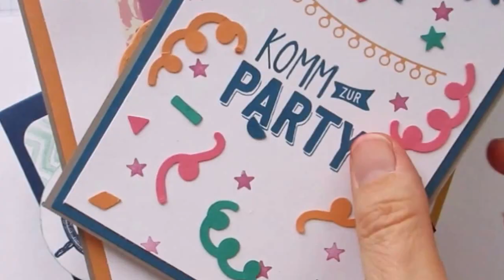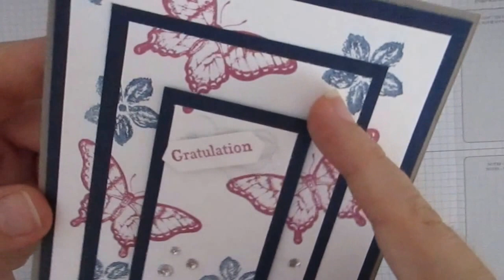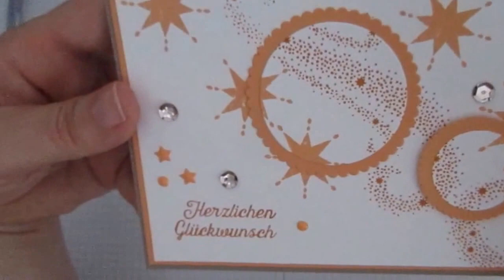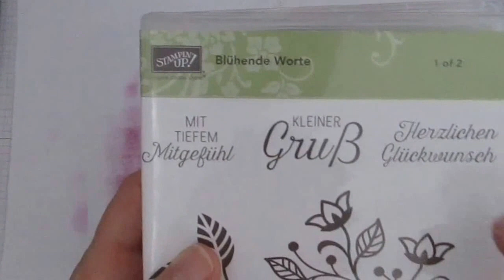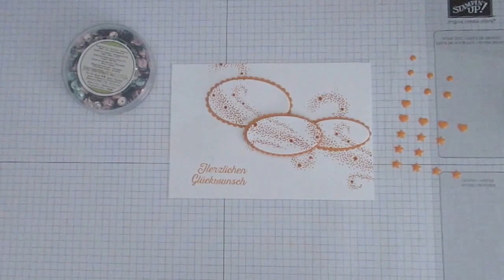Die Sternenkarte mit Produkten von stampin up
Hallo, heute bastele ich mit euch eine Karte passend zur Verpackung des Badesalzes und der Gesichtsmaske. Ich nutze hier die spezielle Triple-Time Stampin Technik Viel Spaß beim nachbasteln eure Doro von